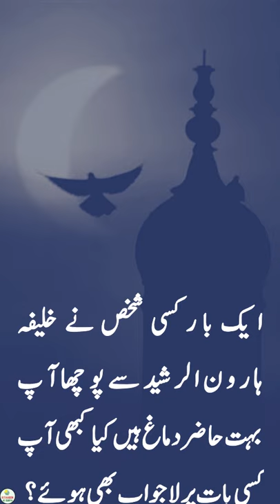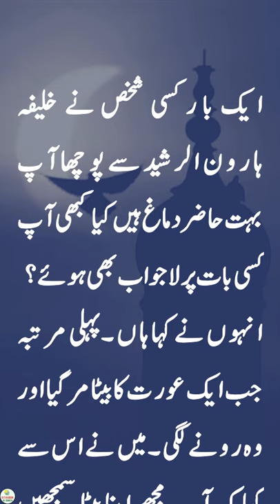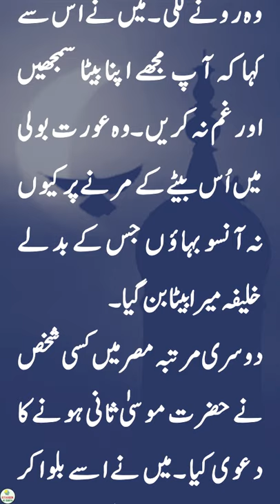Khalifa Haroon ur Rasheed | Harun al Rashid Best Lines, Sayings & Quotes | Short Islamic Story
Best Story of Khalifa Haroon ur Rasheed | Caliph Harun al Rashid Best Lines, Sayings & Quotes | Short Islamic Story

Besides that you'll also get short Urdu stories, Urdu Kahaniyan, interesting events/ excerpts from famous Urdu books.